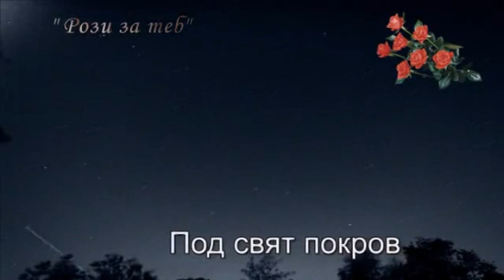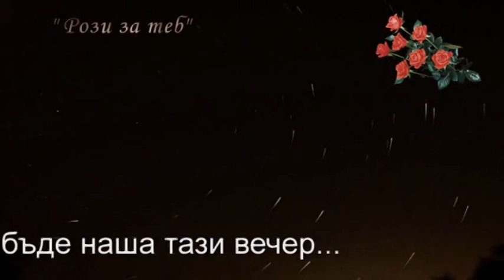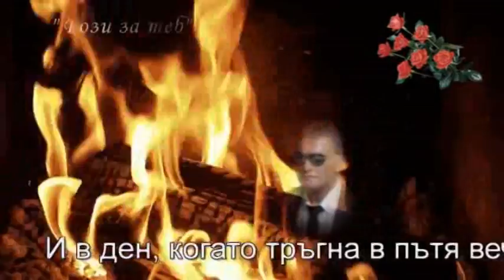Рози за теб